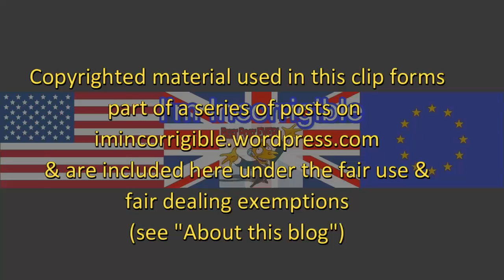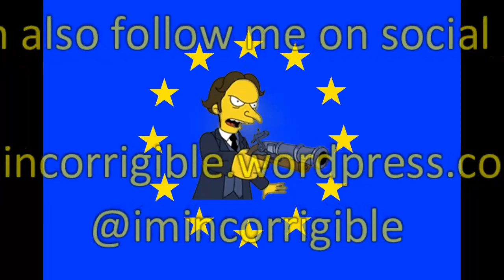Brexit Article 50 and May in India: Jacob Rees Mogg vs Liz Kendall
Daily Politics 7 November 2016